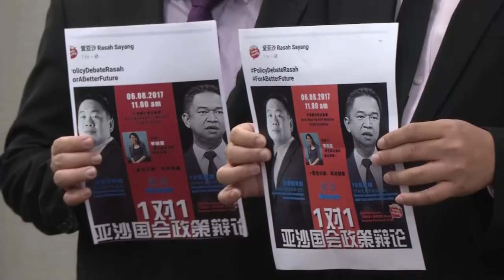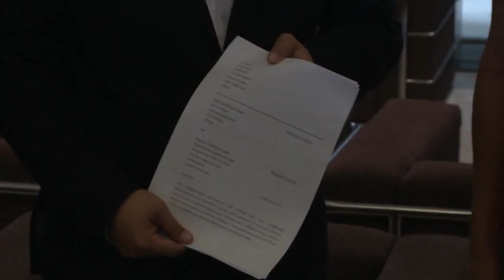怒斥吴建南邀约如逼婚 张聒祥806赴约雄辩 [20170801]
亚沙区国会议员张聒翔昨天向马青总团长拿督张盛闻下战书，要求今天中午前回应辩论一事，但对方始终没回应是或不，不过马青总团法律局主任吴健南已经擅自摆好擂台，还发布“吴张”对垒海报。张聒翔怒斥这形同逼婚，无论如何他将如期在8月6日赴约。